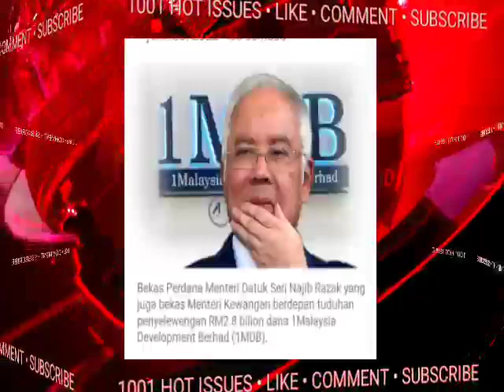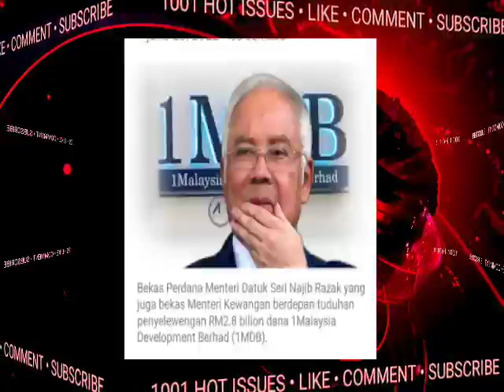KESIANNYA NAJIB‼️BARU JAK DIBERITAHU ‼️ BOSSKU AKAN DIPENJARA?